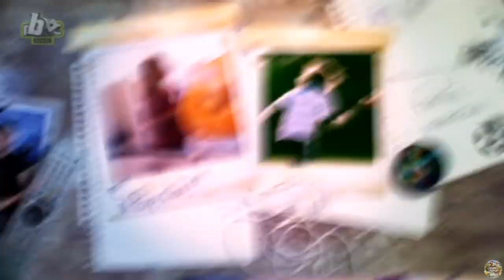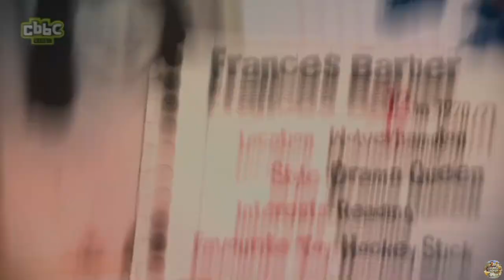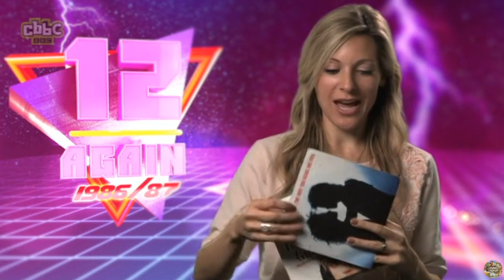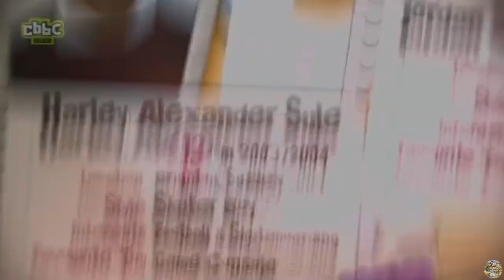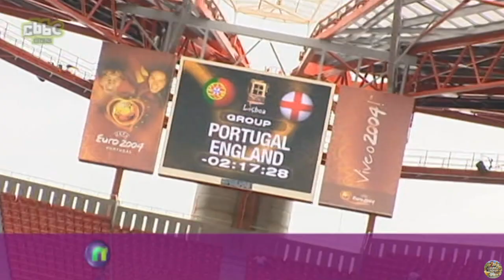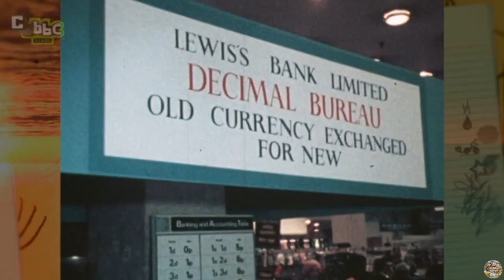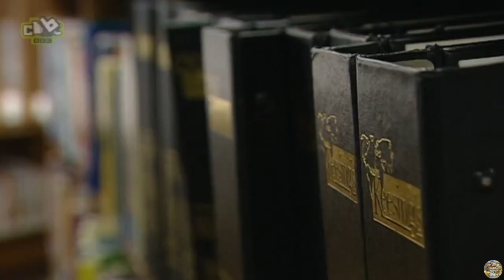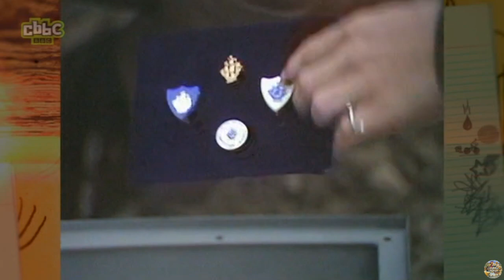CBBC | 12 Again - S01 Episode 4 (Naomi Wilkinson, Rizzle Kicks and Frances Barber) [2012]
Celebrities look back on their childhood.

In this episode:
Rizzle Kicks, Naomi Wilkinson and Doctor Who's Frances Barber revisit the music and TV shows they loved and the big news stories that happened when they were kids. Also, Nicole Scherzinger reveals what life was like for her at 12.

Original air date: 16th February 2012
This exact episode air date: 23rd February 2012